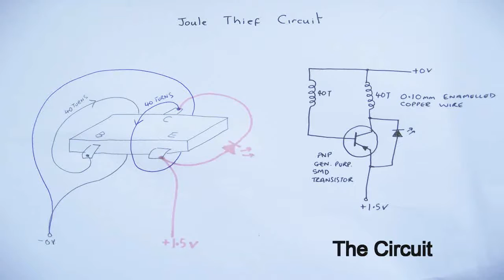Worlds Smallest Joule Thief?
The Worlds Smallest Joule Thief? Just Got Smaller. This Joule thief uses no ferrite for the coils. They are wound around the SMD Transistor. a tiny fun circuit to make.